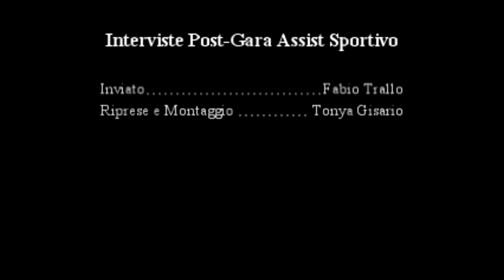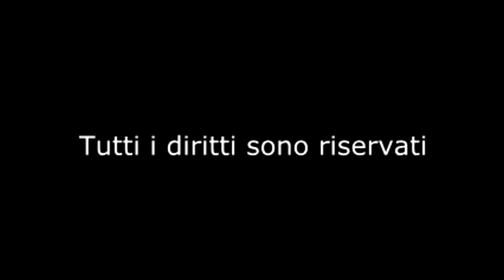IntervistePostGaraDiamond-Olimpica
Rivivi le emozioni dell'incontro dei Play-off  tra L'Olimpica Solenergy Cerignola Vs Diamond Foggia attraverso le parole dei suoi protagonisti. Inviato : Fabio Trallo  Riprese e Montaggio: Tonya Gisario, a cura della redazione di Assist Sportivo.